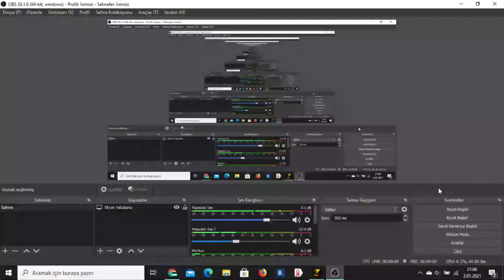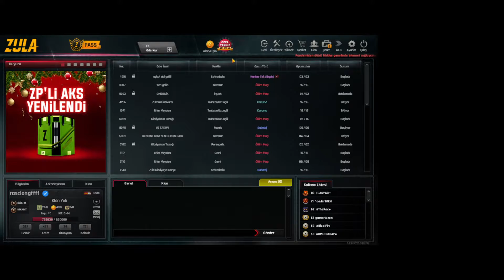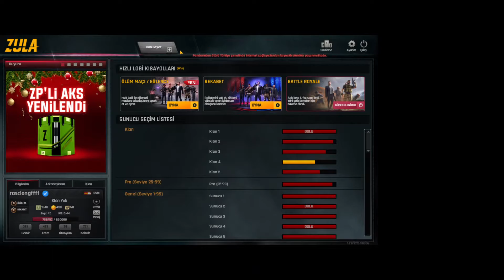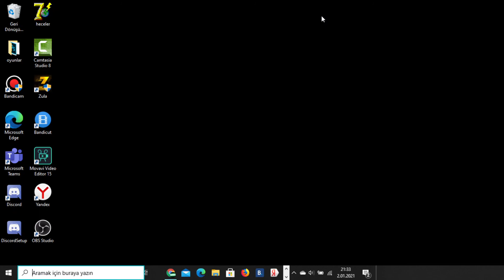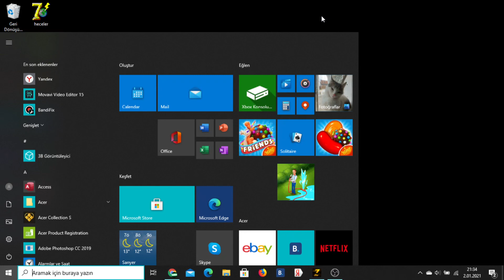ZULA İNŞAAT-KIZ KULESİ MAÇI